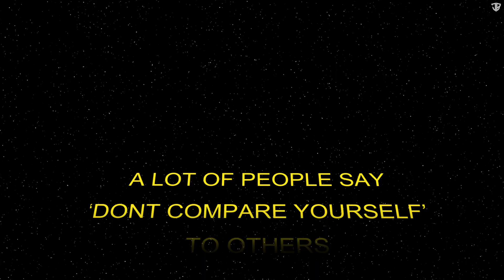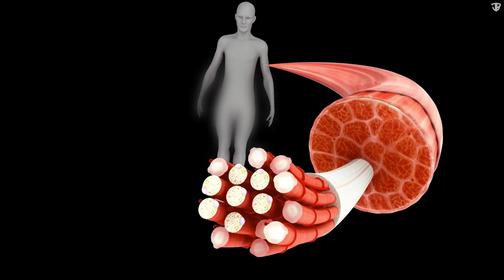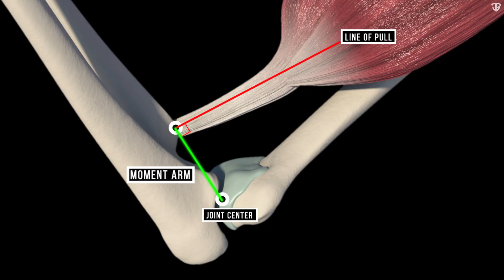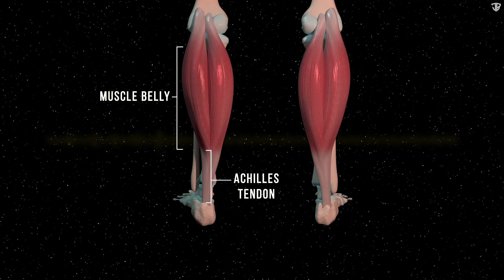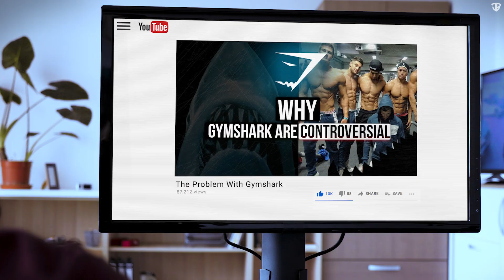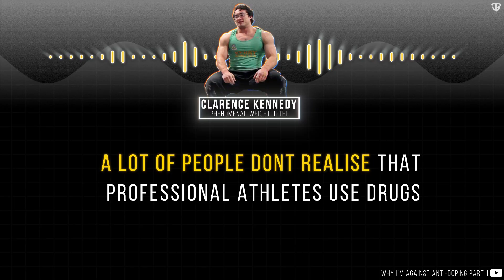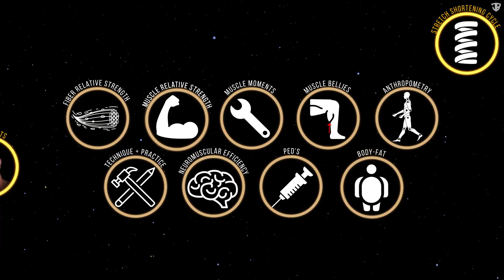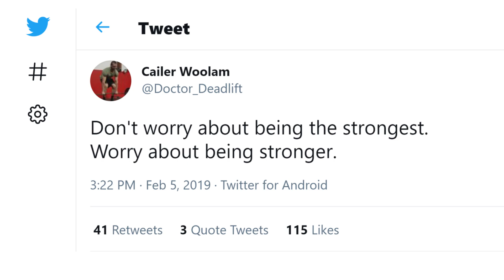Why This Teenager Is Stronger Than You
We all know someone who is considerably stronger than they look.

The fact is, comparing yourself to others is a human thing to do, in this video we look into some of the variables which give people significant strength advantages and why comparing yourself to others in the gym may not be the best idea.

►𝘾𝙧𝙚𝙙𝙞𝙩𝙨 + 𝙍𝙚𝙛𝙚𝙧𝙚𝙣𝙘𝙚𝙨

J. Trezise et al, 2016

Mark Bell
Lifting Vault
Jujimufu
MattDoesFitness
UFPWRLifter
Clarence0
Greg Doucette
Christian Guzman
Heather Connor
Lamar Gant
Alphadestiny
Musclemonsters
Strengthlevel.com

►𝙈𝙪𝙨𝙞𝙘 𝙐𝙨𝙚𝙙
Lemmino - Encounters

LynneMusic - Electronic Thriller

Josh Brett is not a doctor, kinesiologist or a medical professional. Use of this information is strictly at your own risk. Josh Brett will not assume any liability for direct or indirect losses or damages that may result from the use of information contained in this video including but not limited to economic loss, injury, illness or death.
If you represent the copyright owner of materials used in this video and have a problem with the use of material, please contact me via my email in the "about" page on my channel.

►𝙋𝙖𝙧𝙩𝙨
Strength vs Size 00:00
Mostly Genetics 02:05
Changeable 06:59
The Moral + Message from Cailer 9:35